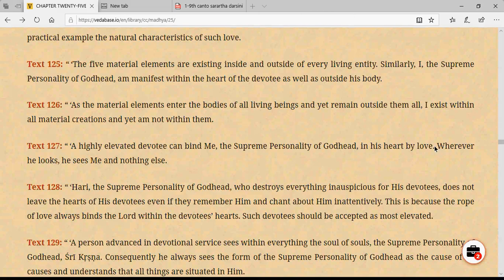Caitanya Carithamrta - Madhya Lila 25.123 - HG Pran Govinda Das - April 6 2020